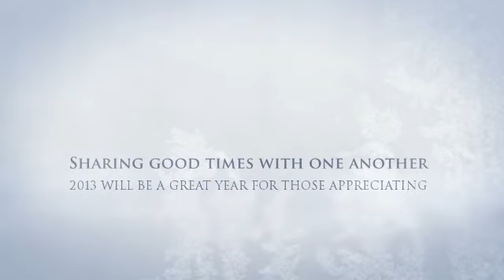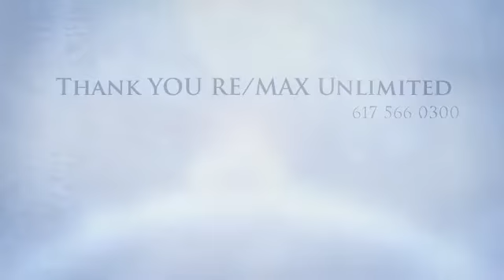-Jay McHugh Now With LAER Realty Find out Why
Jay McHugh hosting a wonderful night with friends, family, and clients.  Take time out to appreciate those most important to you...YOU only get one Life make it a great one ~ Jay McHugh - created